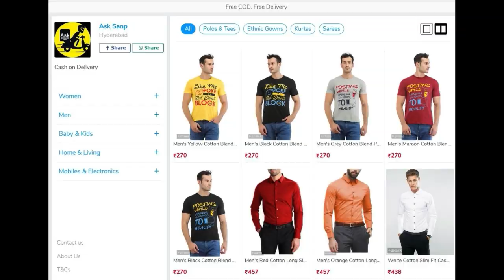Special: For 5Cr Market Vijay Devarakonda Neglected 30cr Market | Dear Comrade Collections